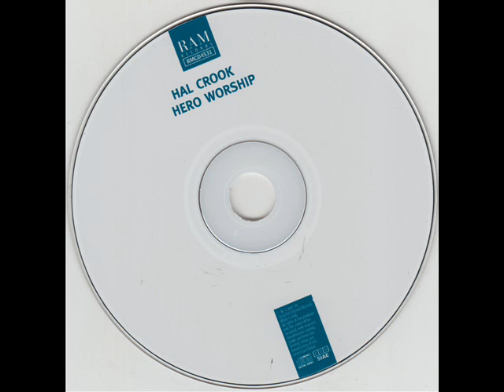Hal Crook - Hero Worship - 09 Falling Grace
Album: Hero Worship - Hal Crook with Mick Goodrick, Paul Motian

Track 9: Falling Grace (by Steve Swallow)

Hal Crook: Trombone, 5 Voice Digital Harmonizer
Mick Goodrick: Guitar
Paul Motian: Drums

Year 1997